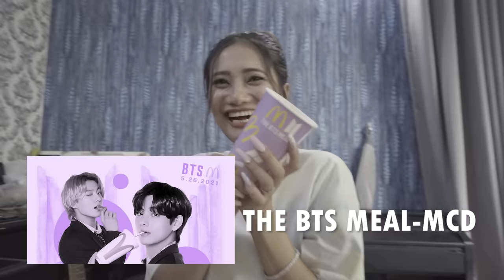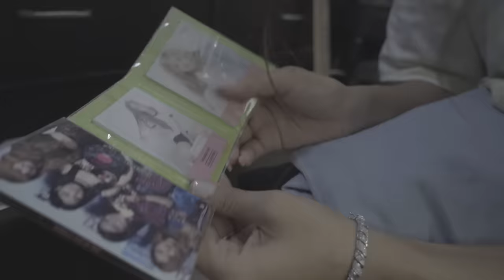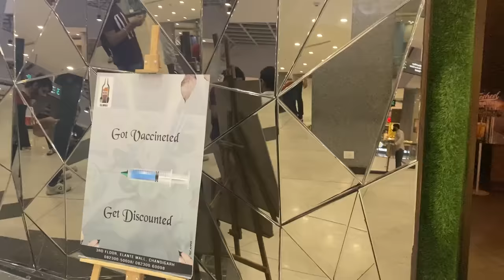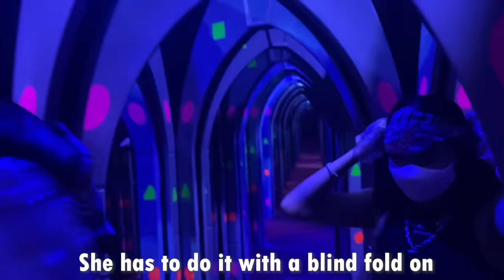SOMA LAISHRAM'S A DAY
We took this vlog long time ago during the Pandemic